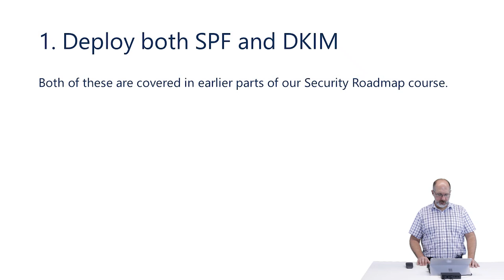DMARC Step 1: Deploy Both SPF and DKIM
Part 5 of a series of videos on DMARC. Part of the Protected Trust Security Roadmap.

Are you interested in having Protected Trust help manage your Office 365 organization?